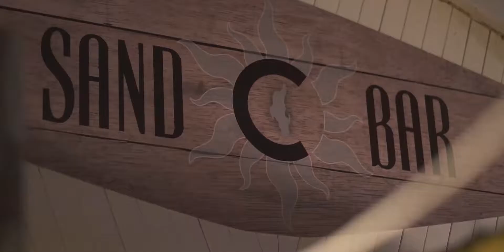LUMINOSA X KATWIJK FESTIVAL AFTERMOVIE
It’s time for a little throwback to our co-host at Katwijk end of Summer Festival! ✨